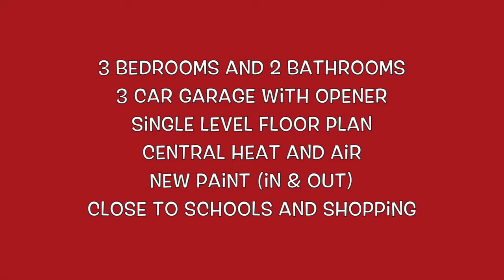1610 Sun River Oakdale ca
Scott Cary SOLD this home in June 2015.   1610 Sun River Street is located in Oakdale California. (95361)  This is a great home with new paint in and out, 3 bedroom, 2 bathroom and a three car garage!

CalBRE 01024173